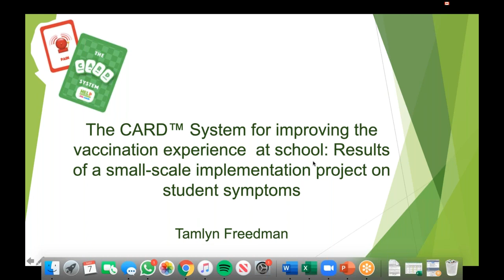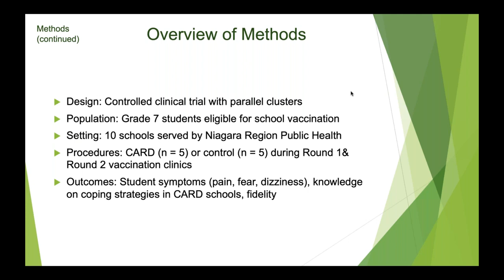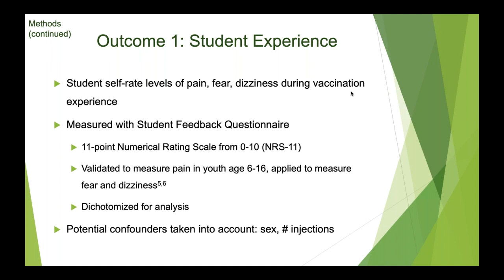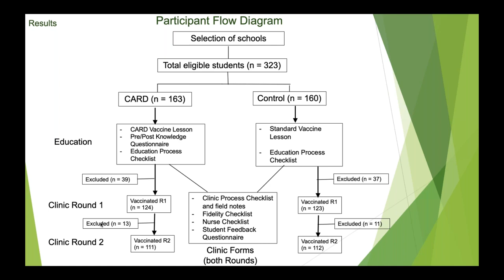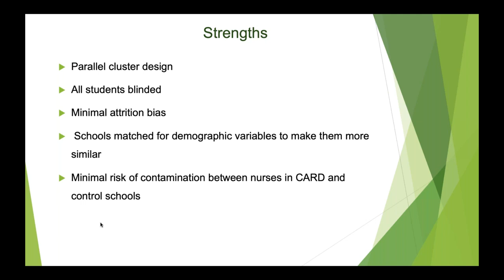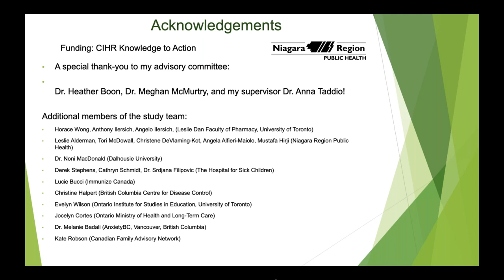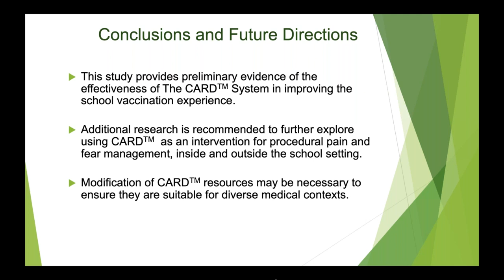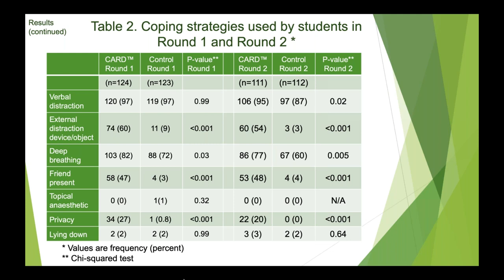CPE Speaker Series May 7, 2020 The CARD™ System for improving the vaccination experience at schoo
The CARD System for Improving the Vaccination Experience at School: Results of a Small-Scale Implementation Project on Student Symptoms

Presenter: Tamlyn Freedman

Bio: Tamlyn Freedman is a recent Master of Science graduate of the department of Pharmaceutical Sciences at the University of Toronto. At the age of three, she had an aversive experience getting a vaccine, which led to a deep fear of needles for the entirety of her childhood. It was a natural progression for her to then pursue research programs exploring the ways to improve the school vaccination experience for youth. Under the supervision of Dr. Anna Taddio, her MSc project examined the impact of ‘The CARD (Comfort-Ask-Relax-Distract) System,’ which was adapted from a clinical practice guideline to help mitigate vaccine fear, pain, and dizziness in children.

Discussant: Dr. Rob Bonin is an Assistant Professor at the Leslie Dan Faculty of Pharmacy, University of Toronto, the Canada Research Chair in Sensory Plasticity and Reconsolidation, and is a Scientist at the University of Toronto Center for the Study of Pain